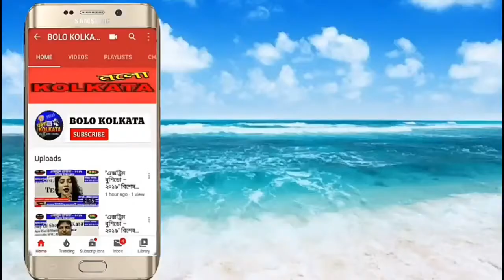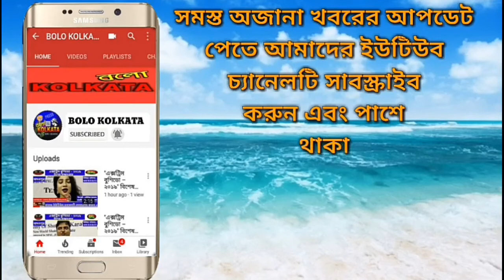রাইডার সাংস্কৃতিক সোসাইটি ক্লাবের উদ্যোগে নোনাডাঙ্গা রেল কলোনির ১০৮নং ওয়ার্ডে সহায়তা প্রদান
আমরা আছি...